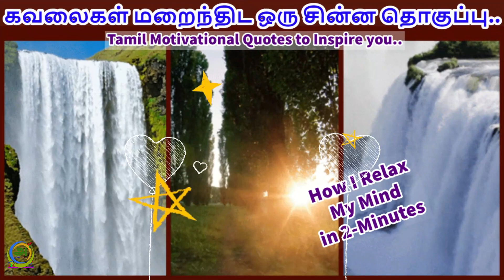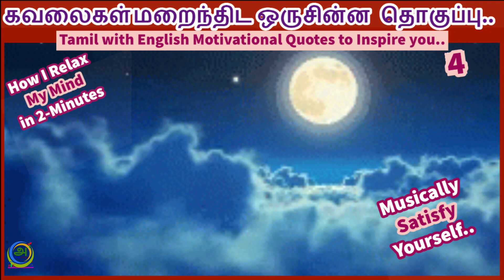Thank you video For 500 Lovely Subscribers in 110days TamilAmudhu Family |Followers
The little ones are always up for something fun and new, Brighten any day with these amazing effort taken from our channel
"TamilAmudhu||தமிழ் அமுது"
நீங்கள் தரும் ஆதரவால், என்னால் மேலும் மேலும் பல நல்ல வீடியோக்களை கண்டிப்பா தரமுடியும்.